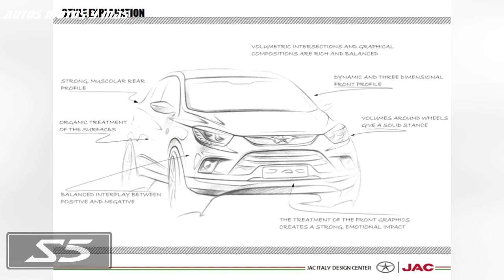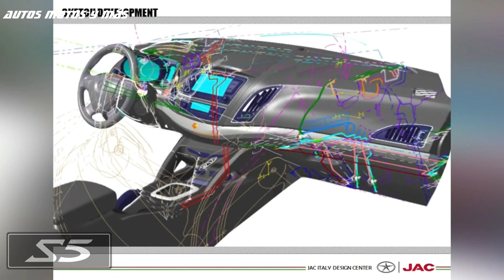Nueva Jac S5 y S5 turbo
Las dimensiones del S5 se mantienen casi intactas, 4475 mm de largo y 1840 mm de ancho. El alto crece en 10 mm (1680 mm) y el despeje se acorta de 210 a 190 mm. También se mantiene la capacidad del maletero, 505 litros, expandibles a 1100 litros.